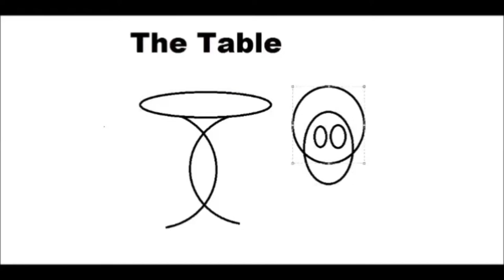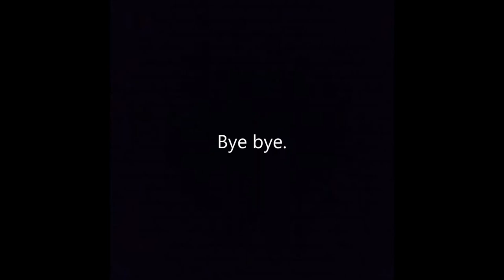Table Play- Pokémon Uncensored Part 6 "K k k kk k k Kakuna"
Cannon and David finally get through Fucksia Woods and fint the magic of bugs.